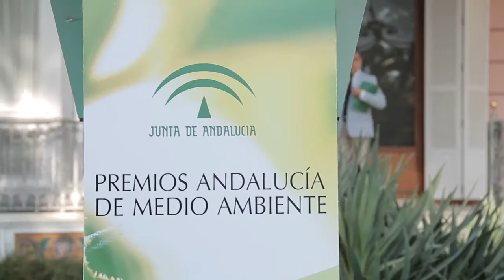Premios Andalucía de Medio Ambiente 2016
Premios Andalucía de Medio Ambiente 2016 Vídeo resumen de la ceremonia de entrega de la XX edición de los Premios Andalucía de Medio Ambiente, en Sevilla, junio de 2016.